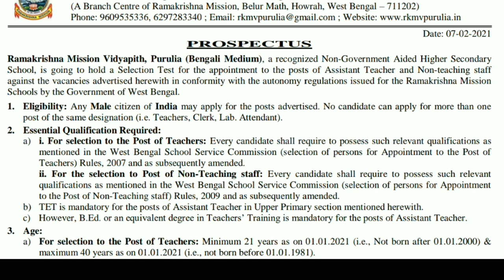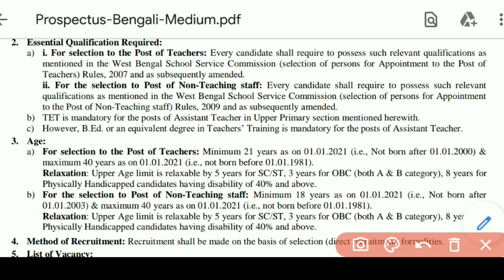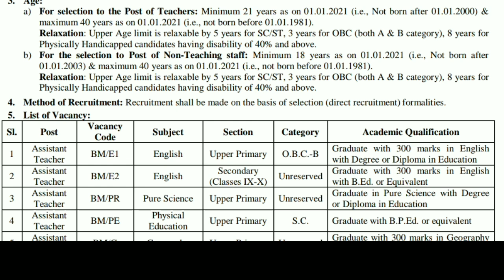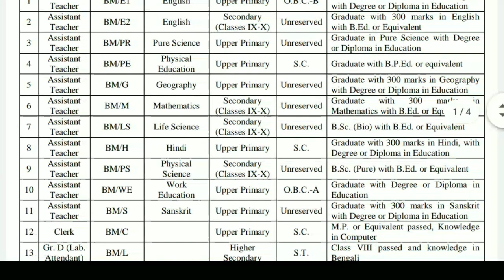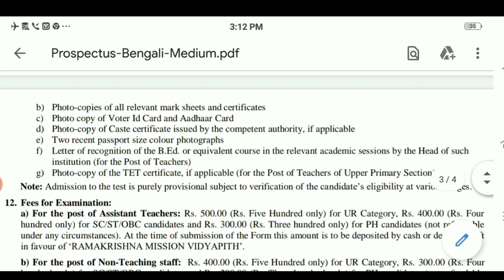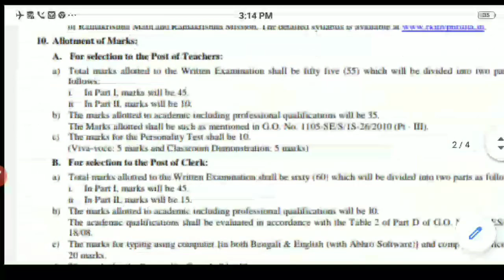রাজ্যে নতুন গ্রুপ-D ভ্যাকেন্সি I West Bengal New Group D Vacacny I Group D Vacancy in West Bengal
West Bengal New Group D Vacacny I  Group D Vacancy in West Bengal

এখানে চাকরি প্রশ্ন উত্তর ও বিভিন্ন অংকের সমাধান ও পরীক্ষার সিলেবাস এবং পরীক্ষার Pattern প্রভৃতি বিষয়ক গুরুত্বপূর্ণ Video করা হয় । এছাড়া আপনারা পাবেন নিত্য নতুন চাকরির খবর Educational ছাড়া ও 🔥Science&Technology বিভিন্ন ধরনের Video তথ্য। আপনাকে ধন্যবাদ এই চ্যানেলে visit করবার জন্য ।